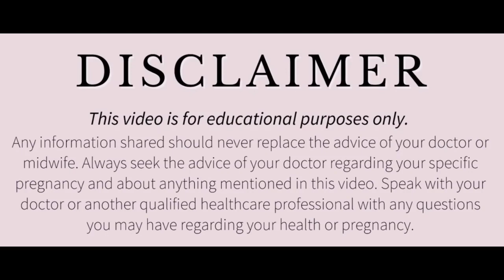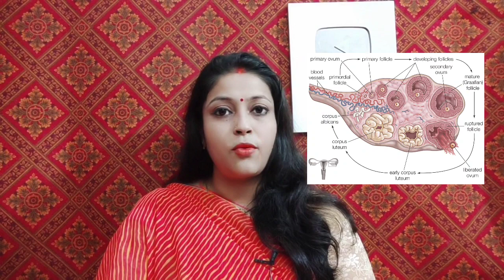कब प्लानिंग करने से गर्भ रुक जाता है ? बच्चा नही चाहिए तब कब कब करें?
Baby planning kb kren
Bachha nhi chahiye to kb kren
Bachha chahiye tb kb kren
Bachha nhi chhaiye to kya kren
Precautions while planning a baby
Protection methods for avoiding pregnancy
Protection for avoiding pregnancy
Pregnancy plan kab kren
Kb kren taki pregnancy na ho

And your other queries like..

डिस्क्लेमर

धन्यवाद
Regards